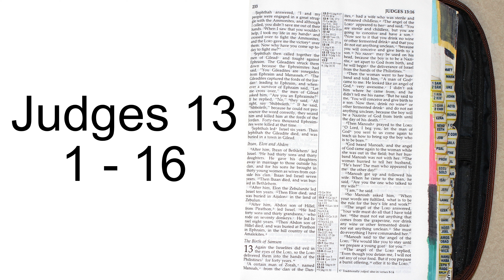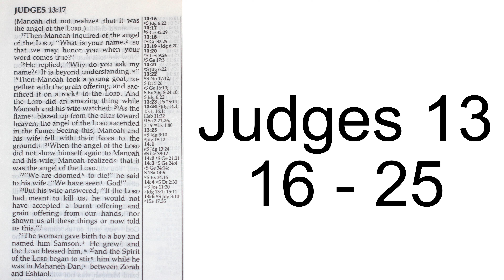Holy Bible (224)